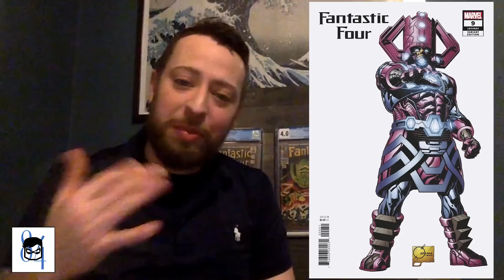TOP 10 PICKS FOR NCBD APRIL 24, 2019 | NEW COMIC BOOK DAY